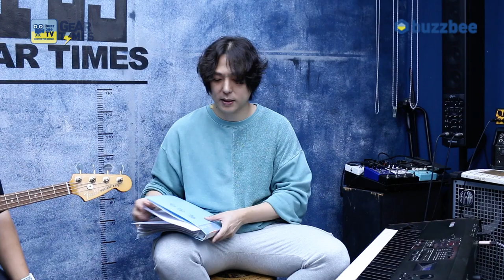[GearTimes 3830회] 36% 울트라 초대박세일!! - 펜더 Fender Mexico Vintera 60s Mustang Bass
펜더 Fender Mexico Vintera 60s Mustang Bass

0:00 오프닝
1:18 스펙(Spec)
2:26 사운드 테스트(Sound test)
6:02 시연 (Demo)
8:40 한줄평